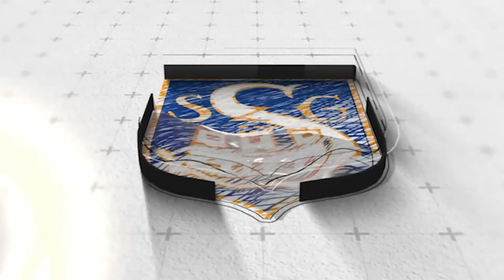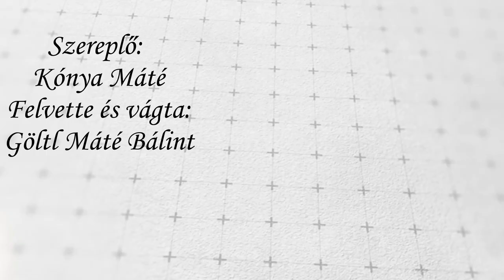A jövő tudósai. Kónya Máté: Környezetvédelem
A Soproni Széchenyi István Gimnázium centenáriumi évében indított sorozatunkban az iskola tehetséges tanulói mutatják be érdeklődési területüket. Ebben az epizódban a 12.A osztályos Kónya Máté beszél szívügyéről, a környezetvédelemről.